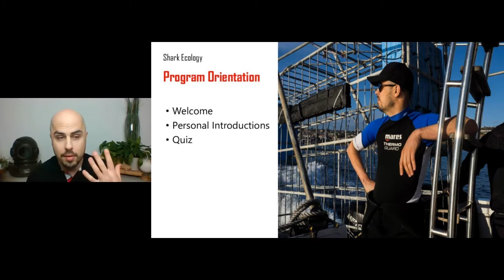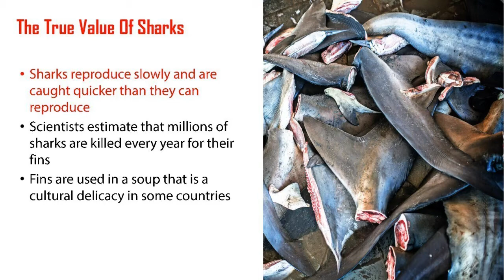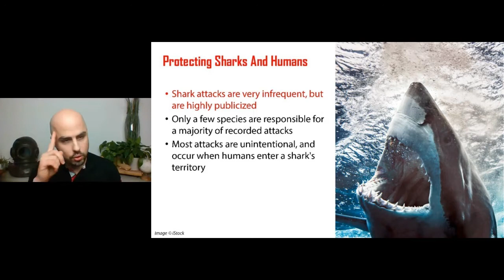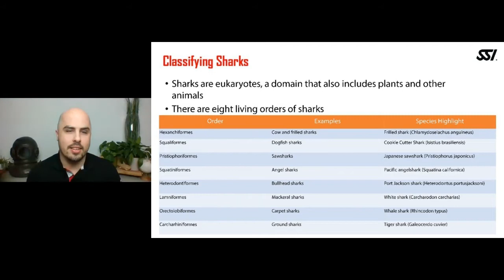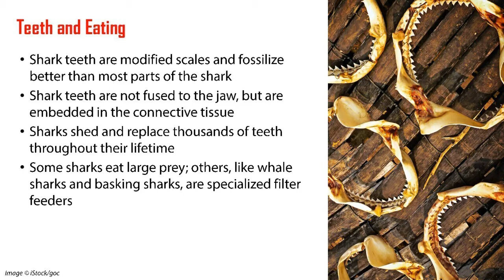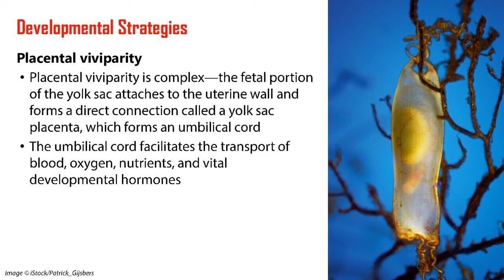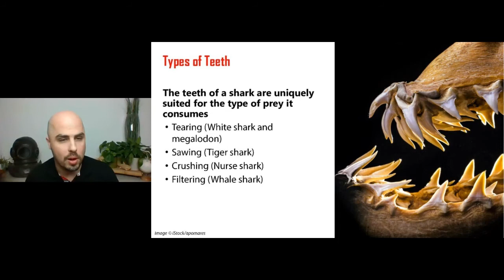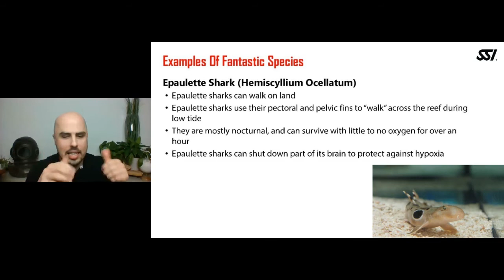SSI Shark Ecology webinar met Thomas Van Puymbroeck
Maak tijdens deze replay webinar kennis met de HAAI. Onderwater fotograaf Thomas Van Puymbroeck wordt de Belgische haaienambassadeur genoemd. Elk jaar worden miljoenen haaien gedood uit angst of gewoon uit winstbejag.

Thomas’ doel is om mensen bewust te maken van de noodzaak van deze prachtige wezens en om mensen meer over hen te laten leren.

Haaien spelen een belangrijke rol in de oceanen! Ze staan aan de top van de voedselketen in vrijwel elk deel van elke oceaan. Ze houden de populaties van vissoorten gezond en het ecosysteem intact. Alleen een oceaan vol haaien is een gezonde oceaan!